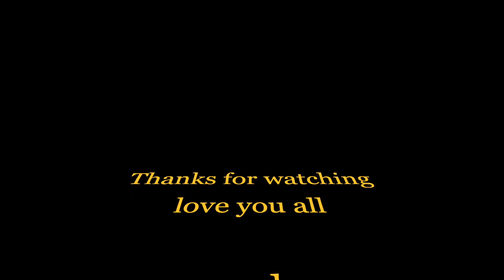ASMR, Pasta and Gnocchi with White Alfredo with Spicy Sauce, Mushrooms Chicken & Ton of Cheese